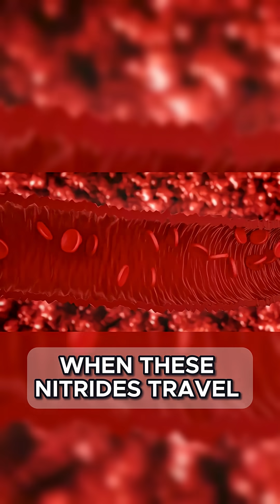The 'Nitric Oxide Secret' in Beetroot: Why Scientists Call It a Natural Vasodilator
Beetroot juice — the deep red “blood of the earth.”
But how can one humble root lower blood pressure faster than medication?
It’s not magic, it’s chemistry.

Discover how nitrates turn into Nitric Oxide (NO) — your body’s natural blood vessel relaxer.
A landmark study in Hypertension showed a 7.7 mmHg drop after just 250ml of beet juice.
That’s a 14% lower stroke risk — from a drink you can make at home.

Watch till the end — the real secret lies on your tongue